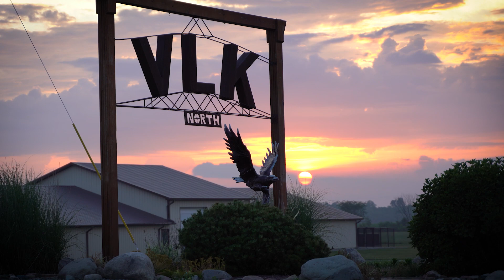Vohne Liche Kennels - Unleashed Promo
In the heart of Indiana, you'll find the largest canine training facility in all of North America. Vohne Liche Kennels has lead the way in training canines and handlers for almost 30 years. Be sure to catch the Vohne Liche story on Unleashed TV